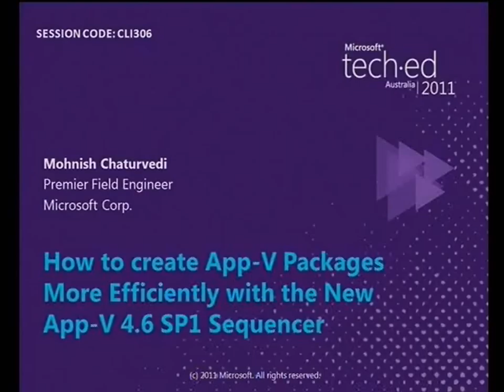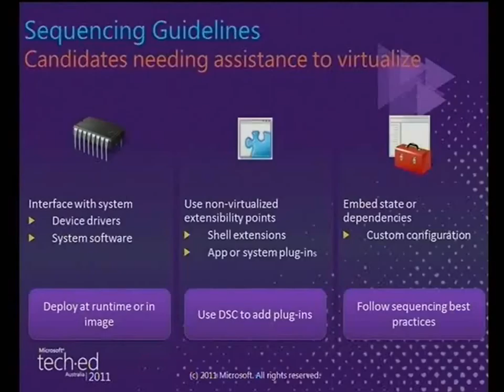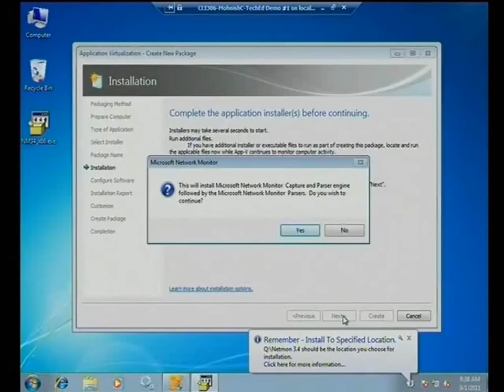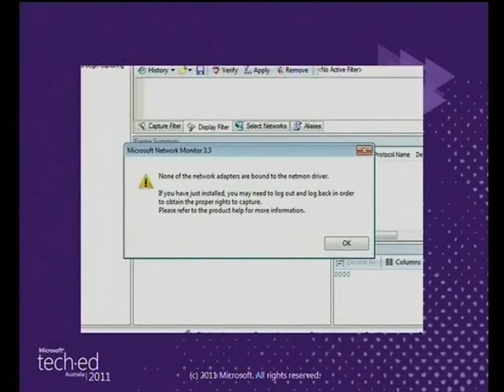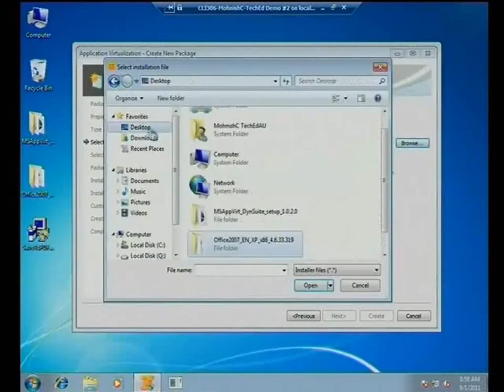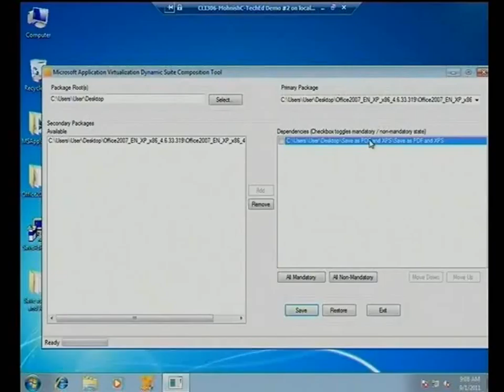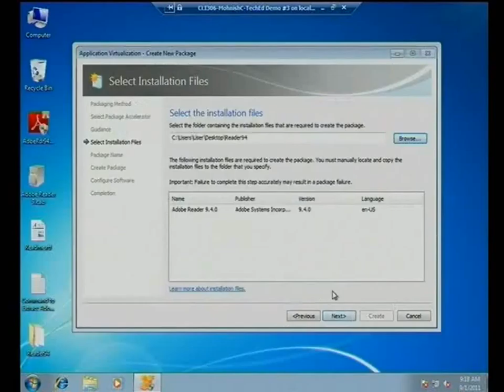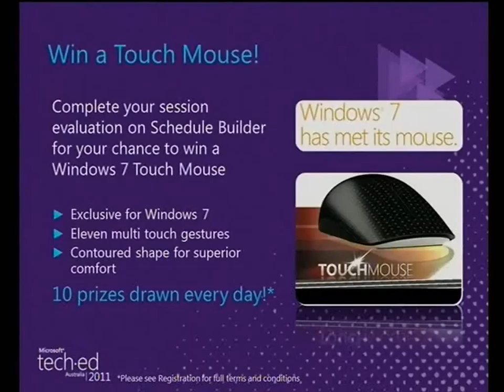Tech·Ed Australia 2011 More Efficient App V Packages with the New App V 4 6 SP1 Sequencer